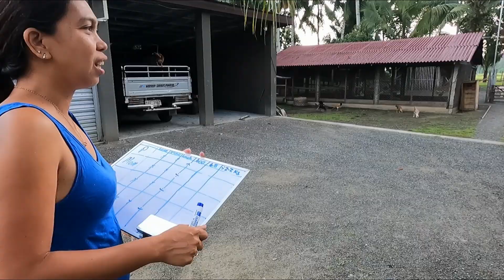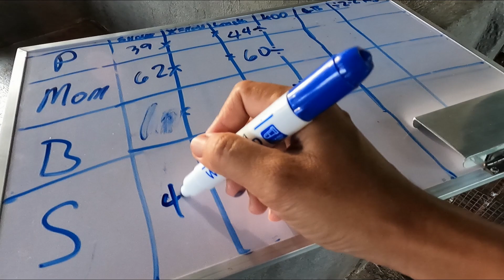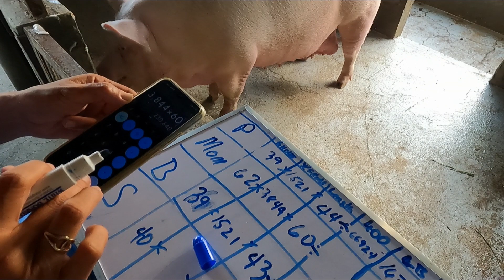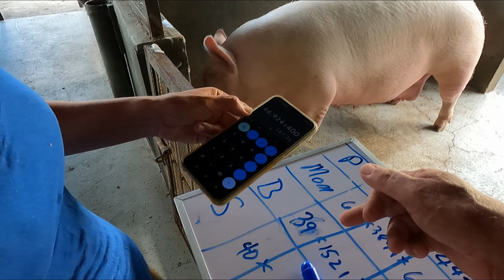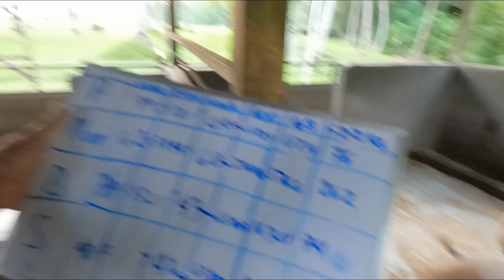How To - Weighing a Pig Without a Scale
Porky Pig has a Heart Girth of 50 inches and a Length of 40 inches.
Squaring the Heart Girth (50 x 50) = 2500 = Girth Result
Multiply the Girth Result (2500) by the Length (40) and divide by 400 = 250 Pounds.
To convert Kg from Pounds- for an approximate result, divide the mass value by 2.205